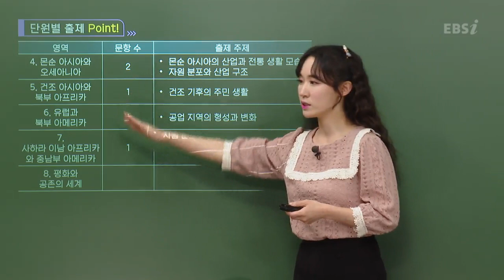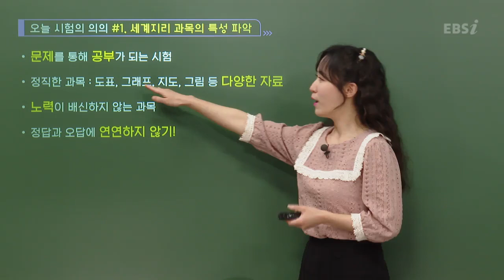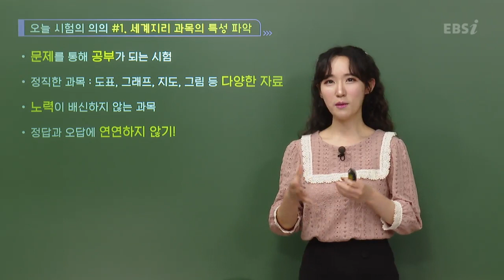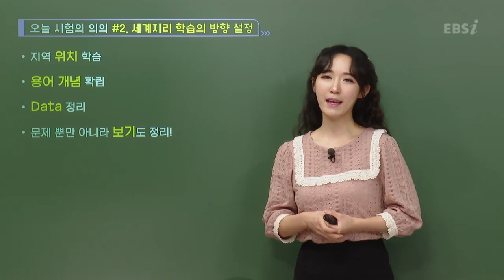[2021학년도 고2 11월 학력평가 해설강의] 세계지리- 이다은 쌤 : 총평